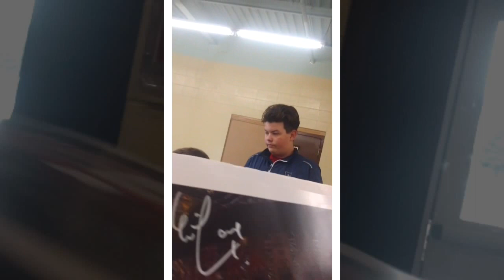Louie Debrusk signs for DAGR Sportscards and Collectibles at Perry Pearns 3 on 3 in Edmonton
Former Edmonton Oilers tough guy Louie Debrusk signs autographs for while he was watching his son Jake on the last day of the Perry Pearns 3 on 3 in Edmonton